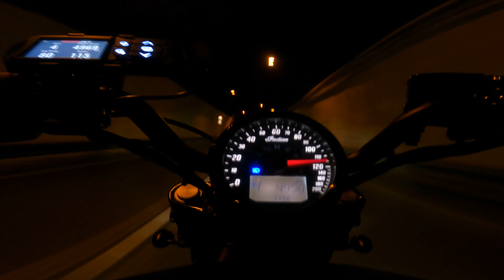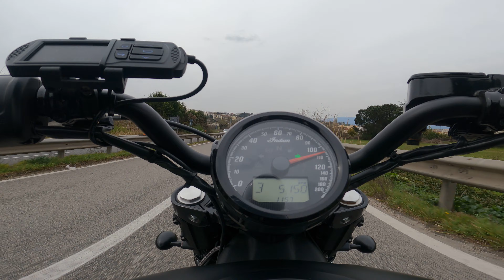Amazing Sound - 2021 Scout Bobber and Vance & Hines exhaust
The amazing sound of a Indian Scout Bobber with Vance & Hines Twin Slash slip ons, Tuned with Dynojet Power Vision 3 (the blue display on the left of the handlebar).
Considering the price, the performance and the sound the Vance and Hines is really the best exhaust for the Indian Scout Bobber.
In the next videos I will show how I modulated the sound of my Vance and Hines Twin Slash 3" installing different baffles, stay tuned (subscribe to the channel activating the bell).